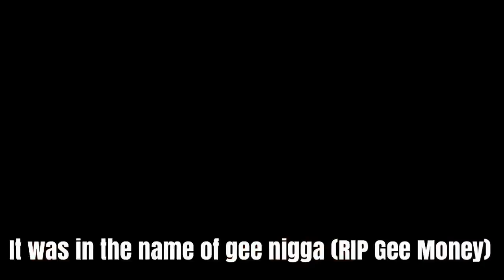NBA Young boy diss fredo bang & admit that he kill (gee money) must watch Before delete